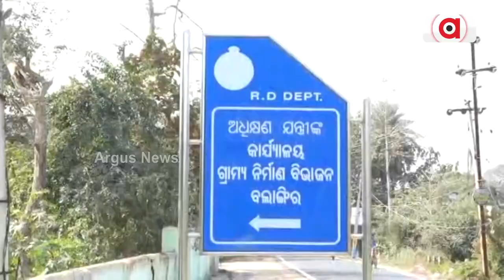Corruption In Road Construction, Low Quality Work Done By Contractor!